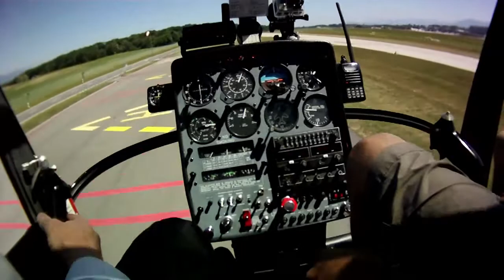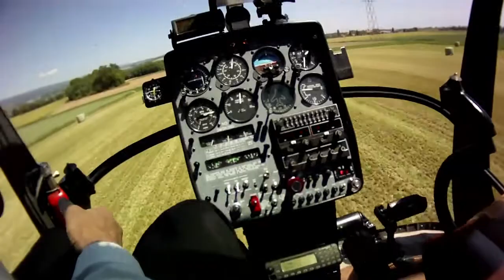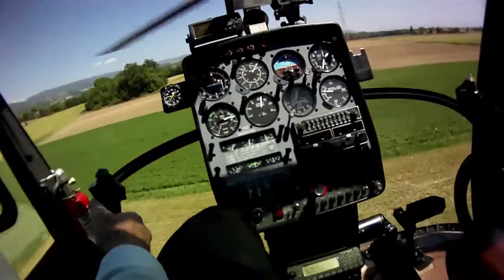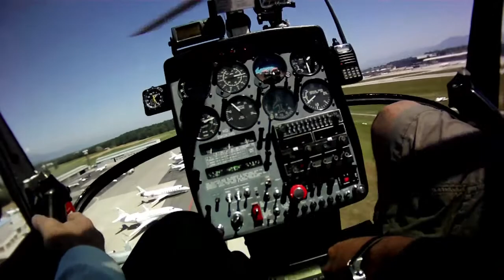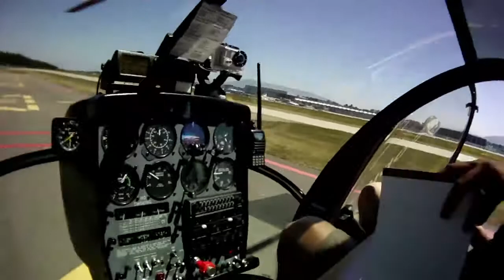H269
mon premier vol solo hélico, sur H269, le 25 mai 2011